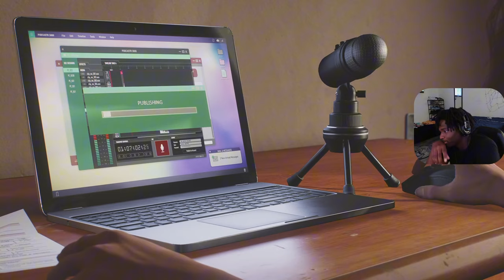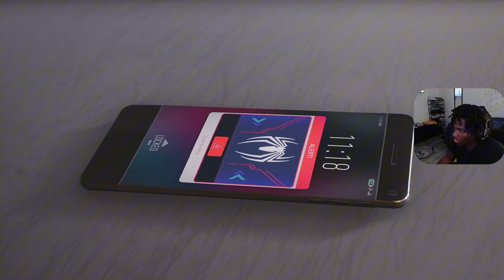HE TRIED TO MAKE THE WORLD VENOM!! | Marvel's Spider-Man 2 - FINALE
hope you all enjoyed the video! Get ready for more amazing content coming your way soon!!!